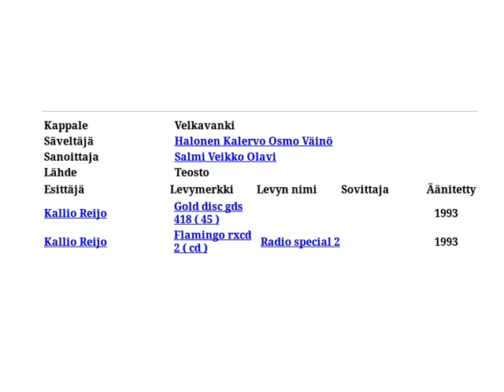Velkavanki - Reijo Kallio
Säveltäjä - Halonen Kalervo Osmo Väinö
Sanoittaja - Salmi Veikko Olavi
Esittäjä - Kallio Reijo